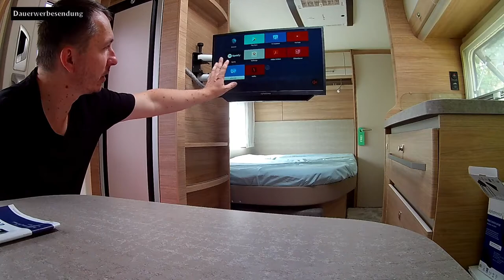Produkttest / Vorstellung alphatronics SLA-24 DSBAI+H Smart TV | fendtcaravanfan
Servus Camping- und Wohnwagenfreunde!

Heute gibt es eine Folge aus der Reihe "Neuvorstellung". Dabei zeigen wir Dir, was für Funktionen und wie die Bedienung des einzelnen Produktes von statten geht. Wie gut das geht, dass siehst Du in diesem Video.

Herzlich Willkommen bei FENDTCARAVANFAN - dem Kanal für alle Camper & Caravan / Wohnwagen Enthusiasten. Und natürlich auch die, die genau das werden wollen...! Du findest hier Videos mit Tipps & Tricks von A bis Z. Angefangen von A wie Ankuppeln bis Z wie Zeltplatz. Unser Hobby möchten wir Dir ganz einfach und nachvollziehbar darstellen, so dass Du viele Fragen für Deinen Start in die Wohnwagenwelt ganz einfach beantwortet kannst - anderenfalls fragst Du einfach uns. Unseren Fahrten begleiten wir immer wieder mit der Kamera, damit wir Dir unsere Erlebnisse auf den verschiedensten Plätzen super gern erzählen dürfen. Dabei wünschen wir Dir eine Menge Spass, gute Unterhaltung und natürlich auch den ein oder anderen kleinen Aha-Moment.

▬ Deine Unterstützung ▬▬▬▬▬▬▬▬▬▬▬▬
Du möchtest uns und unseren kleinen Kanal mit einem kleinen Groschen unterstützen? Darüber würden wir uns wahnsinnig freuen und vielen Dank sagen wenn Du dies machst.

▬ Meine Kamera ▬▬▬▬▬▬▬▬▬▬▬▬▬▬▬
► Crosstour CT9000

▬ Unser Wohnwagen ▬▬▬▬▬▬▬▬▬▬▬▬▬
► Fendt Caravan Diamant elegance 510 TF  - BJ/Modelljahr: 1999
► Fendt Caravan Bianco Activ 515 SD         - BJ/Modelljahr: 2021